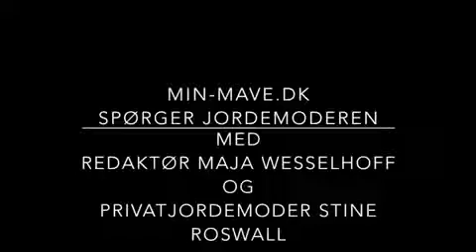Afsnit 3 - Fødslen, kejsersnit og hjemmefødsel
Hele afsnit tre.
Denne video er hele Afsnit 3, så smid stængerne op og se med – eller smid dit headset i ørerne og lyt med!
Afsnit 3 omhandler:
Det normale fødselsforløb – Del 3:3: Baby fødes.
Kan jeg få planlagt kejsersnit efter dårlig fødselsoplevelse?
Hjemmefødsel – hvad hvis en akut situation opstår?
Planlagt kejsersnit – hvordan får jeg en god opstart af min amning?